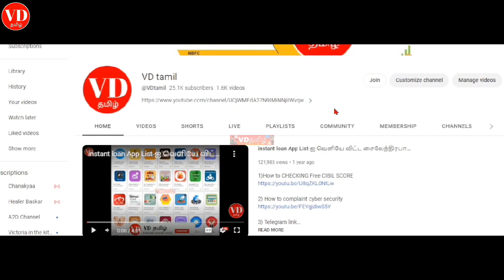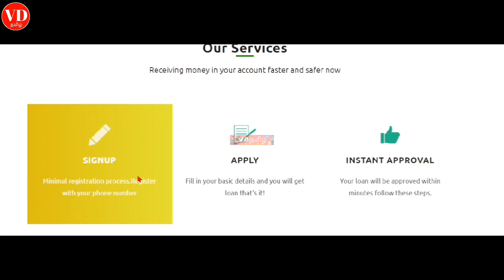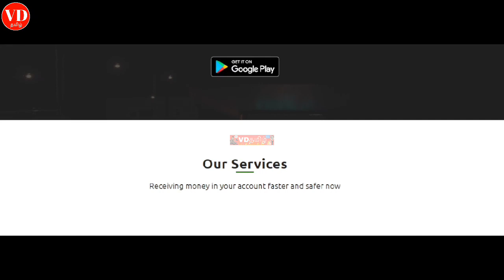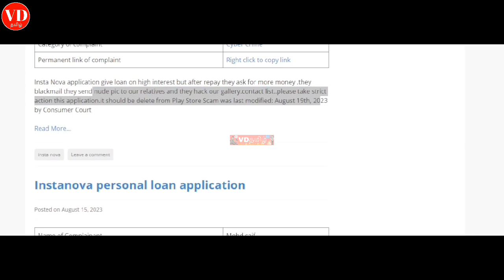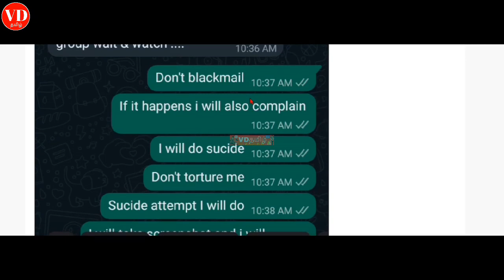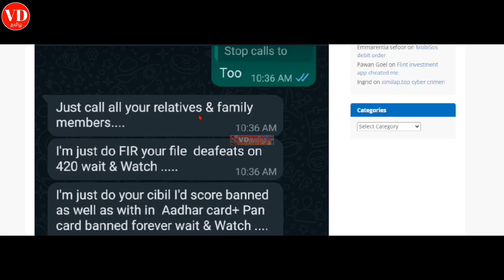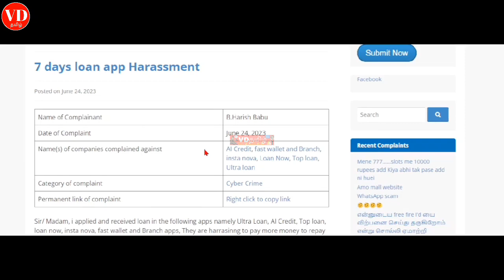instanova Instant loan app playstore removed repayment are not